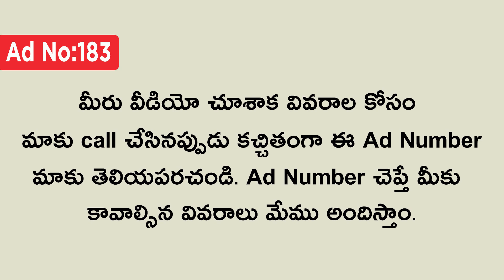( SOLD OUT ) Individual House For Sale In Santhi Nagar Vijayawada | Houses In Vijayawada.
** మీరు కొనుకున్న రేటు మీద మా ఛానల్ మార్కెటింగ్ టీం కి 1% కమిషన్ ఇవ్వలిసి ఉంటుంది గమనించగలరు.
Individual House For Sale In Santhi Nagar Vijayawada | Houses In Vijayawada | 23 Lakhs Only.

House Details :-

* Santhi Nagar Area In Vijayawada.
* 500 Metres Distance From Paipula Road.
* 4 Kms Distance From Vijayawada Bus Stand.
* Individual Rekulashed House
* 72 Gajalu
* East Facing
* Dimensions = 18 x 36
* 2 Bedrooms, Hall, Kitchen, Bathroom & Wash Area
* 10 Feet Cement Road
* Muncipal Water Facility
* Perfect Vaasthu
* Pakka Documentation & Registration

House Cost = 23 Lakhs ( slightly negotiable )